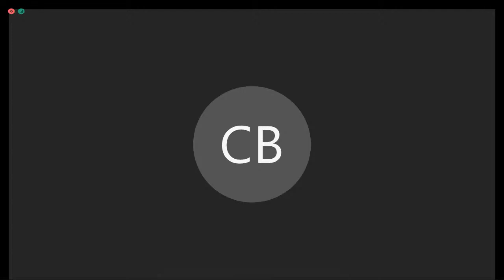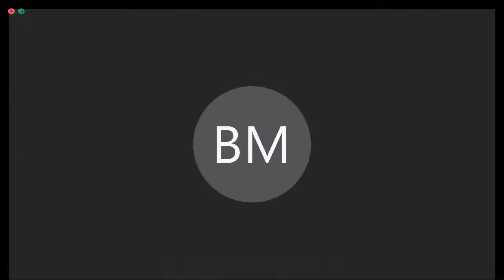House Appropriations Committee Debates Impact Of Continuing Resolutions On The Department Of Defense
The House Appropriations Committee held a hearing on continuing resolutions' impact on the Department of Defense.